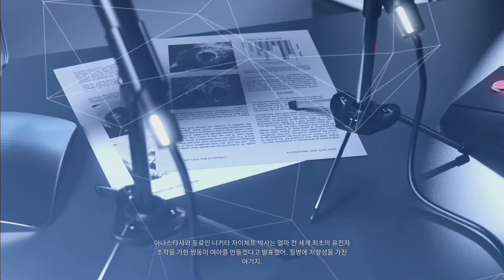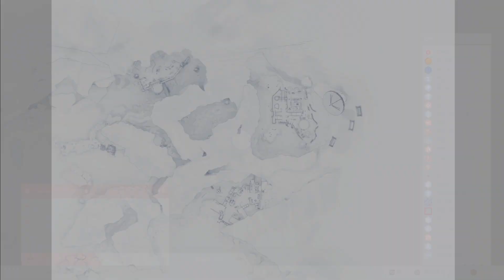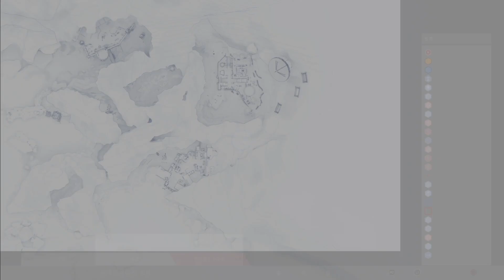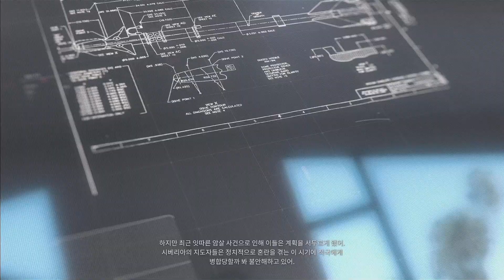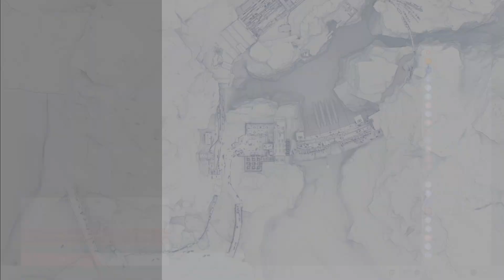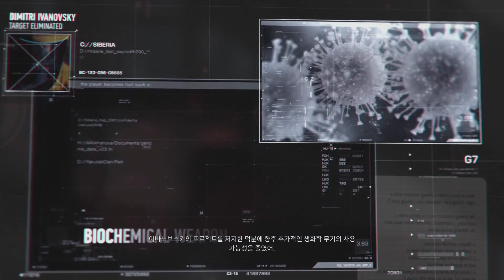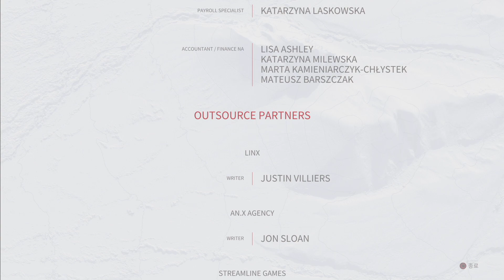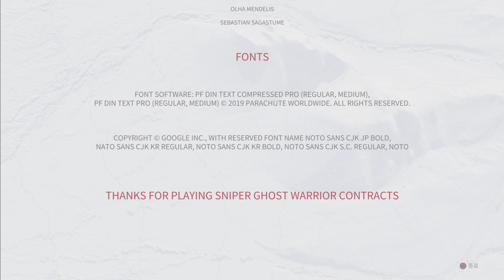[PS4][K]스나이퍼: 고스트 워리어 컨트랙트 1 (Sniper: Ghost Warrior Contracts 1) - 3: The End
스나이퍼: 고스트 워리어 컨트랙트 1 (Sniper: Ghost Warrior Contracts 1)